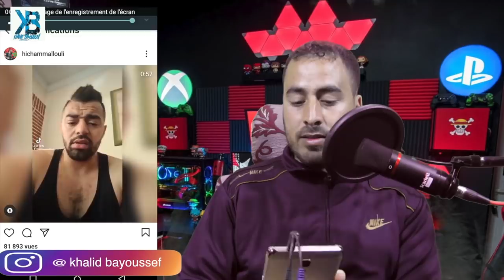نزال القرن بين هشام الملولي و ريكو فيرهوفن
Welcome to My channel My name is khalid bayoussef i'm a Morrocan Youtuber doing All type of content such as skits, Challenges , Podcasts, reactions etc Hope you enjoy My videos there is something for Everybody .
▮فعّل التنبيهات ( 🔔 ) لكي تصلك الفيديوهات الجديده !!

هشام الملولي يتحدى ريكو
ريكو فيرهوفن و هشام الملولي
ريكو ضد طارق خبابز,
ريكو وبدر هاري,
ريكو ضد جمال,
ريكورد بدون لاق,
ريكو فري فاير,
ريكورد فري فاير بدون لاق,
ريكو ضد بدر هاري,
ريكورد فري فاير,
ريكو وجمال بن الصديق,
ريكو yt,
ريكو بن صديق,
ريكو يحرق بسيم,
ريكو يغني,
ريكو يسب ابو اياد,
ريكو ياعلي,
ريكو يا على,
ريكو يقتل دعس,
ريكو يرد على ابو اياد,
ريكو يغني خليجي,
يا ريكو,
يا ريكوشا,
ريكورد بحبك يا احمد,
ريكورد انا كحيان يا نسمه,
ريكوردات مضايق يا عبعال,
ريكورد بحبك يا روحي,
ريكورد متضايق يا عبعال,
ريكو و جمال,
ريكو ولولا,
ريكو و بنجامين,
ريكو واسماعيل,
ريكو وسليمان,
ريكو وابو نوره,
vd design اماني العايد,
vd tv,
video 3d,
ريكا,
ريدوان,
vd 4k,
ريدر,
ريكي,
ريكو هكر,
ريكو هكر ببجي,
ريكو هاك ببجي,
ريكو هجوم العمالقة,
ريكو هاكات,
ريكو هيسوكا,
ريكو هاك براول ستارز,
ريكو هاك,
له ريكو سبايدرمان,
له ريكو كوردي,
له ريكو,
ستران له ريكو,
ريكو ناوى اغنى,
ريكو نكت,
ريكو ناستي,
ريكو ناوي اغني mp3,
اغنية ريكو ناوى اغنى,
ريكو فورت نايت,
ريكو ابو نوره,
ناسخ ريكو,
ريكو محمود,
ريكو مع بدر هاري,
ريكو مع عادل امام,
ريكو مع ابو خليل,
ريكو مع برق,
ريكو مورتي,
ريكو ماسياس,
ريكو مع فيصل اليامي,
ماريكو,
ماريكو ماريكو,
ماريكولاس,
ماريكوس اهل قريش,
ماريكوس لقراية,
مار كوبرا,
ماريكو ماريكو بالعربي,
ماري كول,
ريكو لاعب برشلونه,
ريكو ليفيك,
ريكو لقاء,
ريكو لول,
ريكو لاعب ببجي,
ريكو لاعب الزمالك,
ريكو لاكتوفيرين,
ريكو لوف لايف,
لريكو,
gvd,
لريكو لريكو,
لريكو بالعربي,
لريكو لريكو اغنية,
لريكو ام وليد,
اغنية لريكو ملكة الثلج,
اغنية لريكو مترجمة,
ريكو قيمز,
ريكو قيمز rico games,
ريكو قيمر,
ريكو كيمنك,
ريكو كم سعره,
ريكو كهربا,
ريكو قديم,
ريكو قراند,
كريكو,
كريكوري,
كريكوز,
كريكوري راسبوتين,
كريكوت,
كريكوس,
كريكور,
كريكوريان,
ريكو قاشا لايف,
ريكو قانون,
ريكو قلتشات,
ريكو فيرهوفن ضد بدر هاري,
ريكو فيرهوفن 2020,
ريكو فلاش,
ريكو فيرهوفن ضد جمال,
ريكو فيرهوفن 2019,
ريكو فيرهوفن ضد اسماعيل لزعر,
نكت في ريكوردات,
نكت في ريكورد,
هدف صلاح ريكو فى اسوان,
هدف زيزو في اسوان,
غوكو ضد ريكو,
جوهان ضد ريكو,
غناء ريكو,
غضب ريكو,
ريكو
بيكو تتعلم السواقه,ريكو 161,
ريكو 1 2 3,
ريكو 1 2 3 4,
هشام الملولي 2020,
هشام الملولي قتال الشوارع,
هشام الملولي الشرطي,
هشام الملولي لايف,
هشام الملولي والقايدة,
هشام الملولي طنجة,
هشام الملولي وغيتة قطر,
هشام الملولي وغيثة,
هشام الملولي يتحدى بدر هاري,
هشام الملولي يبكي,
هشام الملولي يسب,
هشام الملولي يلقي القبض,
هشام ملولي,
الملولي هشام,
هشام ملولي 2018,
هشام الملولي ويكيبيديا,
هشام الملولي و مورو,
هشام ملولي و عمو الباريزي,
هشام الملولي و القائدة,
هشام الملولي و عمر بلمير,
هشام الملولي هشام الملولي,
من هو هشام الملولي,
هشام الملولي بدر هاري,
هشام الملولي مطاردة هوليودية,
تحدي هشام الملولي لبدر هاري,
هشام الملولي و نسيمة,
نايضة بين هشام الملولي و القائدة,
هشام الملولي مع مورو,
هشام الملولي مورو,
شرطي مغربي هشام الملولي,
هشام الملولي مريم اصواب,
مطاردات هشام الملولي,
لايف القيادة هشام الملولي,
لايفات هشام الملولي,
لايف هشام الملولي و خولة,
اسامة كوبنهاجن هشام الملولي,
قضية هشام الملولي,
فيلم قصير هشام الملولي,
قصة هشام الملولي,
قناة هشام الملولي,
هشام الملولي فيلم الجنية,
هشام الملولي فاس,
هشام الملولي في السجن,
هشام الملولي فيلم قصير,
فيلم اكشن هشام الملولي,
مقلب في هشام الملولي,
فيلم هشام الملولي,
فيديوهات هشام الملولي,
هشام ملولي الشرطي المغربي,
القايدة غيثة هشام الملولي,
هشام الملولي عمو الباريزي,
هشام الملولي عمر بلمير,
هشام الملولي عبد الجليل,
الرد على هشام الملولي,
عروض هشام الملولي,
طرد هشام الملولي,
صوفيا طالوني هشام الملولي,
سبب طرد هشام الملولي,
مريم اصواب هشام الملولي,
شوف تيفي هشام الملولي,
سبب سجن هشام الملولي,
هشام الملولي و سهيل,
سب هشام الملولي,
سجن هشام الملولي,
زوجة هشام الملولي,
سبب دخول هشام الملولي السجن,
هشام الملولي تجربتي داخل السجن,
هشام الملولي و خولة,
خولة هشام الملولي,
حركات هشام الملولي,
جديد هشام الملولي,
تحدي هشام الملولي,
تدريبات هشام الملولي,
تدريب هشام الملولي,
هشام الملولي بلمير,
بكاء هشام الملولي,
هشام الملولي وعمر بلمير,
هشام الملولي و بلمير,
هشام الملولي و بيزيكا,
هشام الملولي القايدة,
فيلم هشام الملولي الجنية,
افلام هشام الملولي,
هشام الملولي 2019,
هشام الملولي all 36